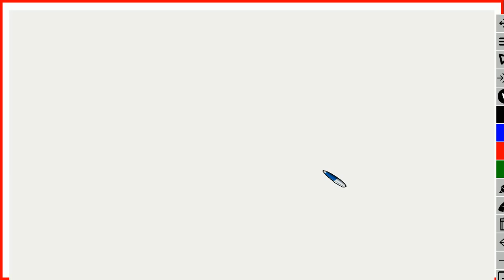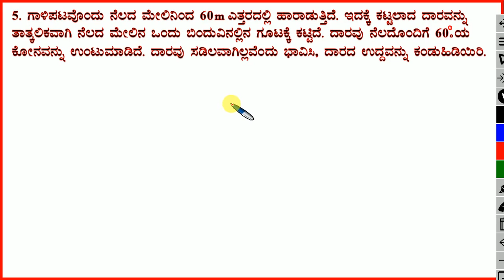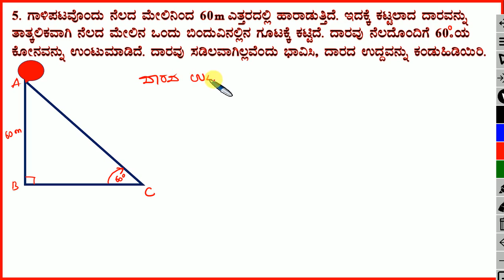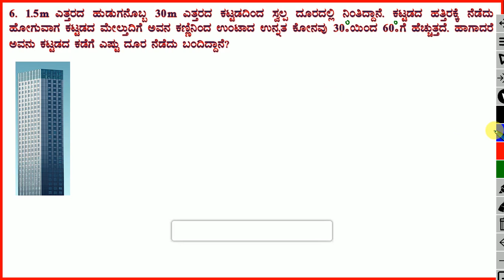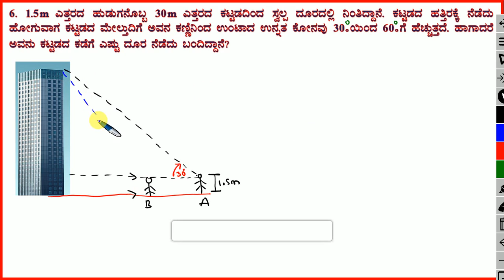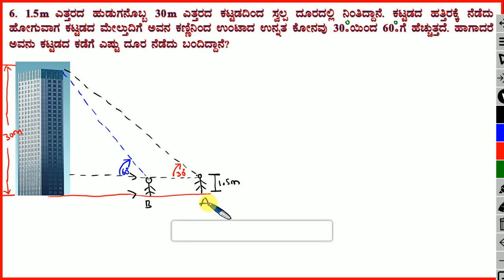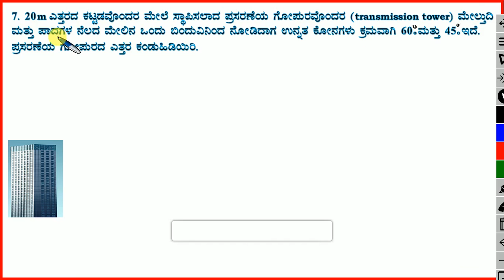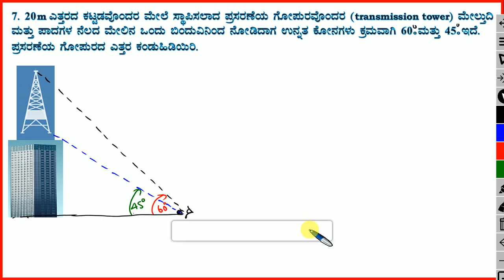ತ್ರಿಕೋನಮಿತಿಯ ಅನ್ವಯಗಳು ಭಾಗ-2 ಅಭ್ಯಾಸ 12.1 ರಲ್ಲಿನ 5,6,7 ಲೆಕ್ಕಗಳು